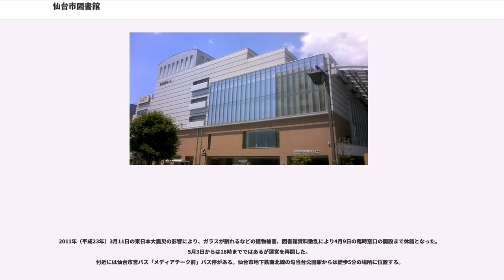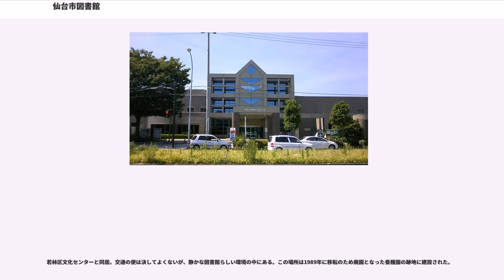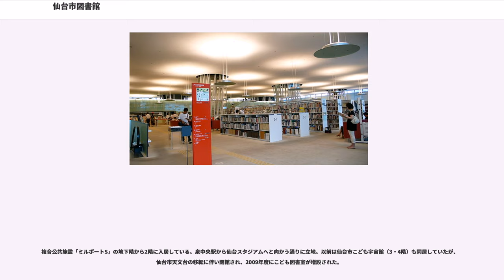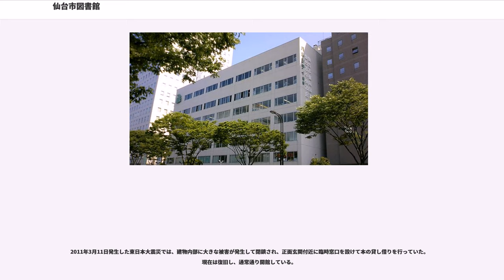仙台市図書館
仙台市図書館（せんだいしとしょかん）とは、仙台市立の7つの図書館の総称である。

長い間、図書館法を受けて設立された市民図書館と宮城県図書館の2館体制が続いていたが、政令指定都市となった平成以降、立て続けに各区へ図書館が設置された。1989年から榴岡図書館を皮切りに電算化が進められ、縦断図書検索端末を設置。その後市民の要望により連携の強化が図られ、市立全図書館で利用者カードを統一した。

全館で毎週水曜日に職員による子供向けの朗読会「おはなし会」を実施。児童書コーナーに、床に座って鑑賞できる専用のコーナー（個室）「おはなしのへや（おはなしの家）」を用意している。さらに一部の図書館では乳児向けの朗読会も行っている。

1998年10月には、「仙台都市圏公立図書館相互利用事業」を開始し、多数の図書館を利用できるようになった。

館外貸出を受けるには、利用者登録が必要。登録できるのは、仙台市に住居がある、もしくは仙台都市圏13市町村（塩竈市･名取市・多賀城市･岩沼市・亘理町・山元町・松島町・七ヶ浜町・利府町・大和町・大郷町・富谷町・大衡村）の住民である事が条件で、例外的に仙台市内に通学・通勤している場合にも認められるが、通学・通勤先の確認と登録が必要。いずれの場合でも登録時に住民票・免許証・保険証・学生証といった公的機関発行の証明書が必要。なお、館内利用は一部を除き原則自由。
2004年から利用者管理システムの共有を開始し、貸出しや延滞の管理を一本化した。2007年9月末からはこのシステムにインターネットも組み込み、仙台市図書館のホームページから予約などが出来るようになった。なお、この機能を利用するためには、各図書館（分室は除く）で、使用開始の登録（パスワード発行）が必要。

2010年から3年毎に利用者カードの更新処理が必要となり、2009年10月から窓口で受け付けられる。更新処理は新規登録と同じく居住地等の確認できる公的機関発行の証明が必要となる。

仙台市民図書館は、仙台市青葉区春日町2-1にある中央図書館である。

仙台市都心部のせんだいメディアテークの複合施設として3～4階と2階の一部に入居。メディアテークの内装・外装に合わせてモダンな作りの図書館となっているが、閲覧スペースが100万人都市の中央図書館としては少ないこと、閲覧スペースの利用可能時間が1回3時間であることが批判されている。

児童書フロアが2階、一般書フロアが3階で、特に4階には郷土・参考図書フロアとなっており、比較的豊富に配架されている。

1960年（昭和35年）4月から仙台市図書館の建設準備び調査を開始し、1962年（昭和37年）10月に西公園内に開館した。その後長らく立地していたが、2001年1月のメディアテーク完成と同時に移転開館した。

2011年（平成23年）3月11日の東日本大震災の影響により、ガラスが割れるなどの建物被害、図書館資料散乱により4月9日の臨時窓口の開設まで休館となった。5月3日からは18時までではあるが運営を再開した。
付近には仙台市営バス「メディアテーク前」バス停がある。仙台市地下鉄南北線の勾当台公園駅からは徒歩5分の場所に位置する。

専用の駐車場はなく、地下に64台分の有料駐車場があるが料金サービスなどは行っていない。駐輪場は100台分ある。

青葉区西部にある広瀬文化センターと同居。雑誌からAVコーナーまでをひとつのフロアに納めたコンパクトな造りとなっている。専用の駐車場はないが、宮城総合支所の駐車場が利用できる。
指定管理者制度により平成23年4月1日～平成28年3月31日まで丸善株式会社が管理運営の契約を行っている。

陸前原ノ町駅付近に建設された宮城野文化センターに入居。1990年から2012年までは、UR仙台原町市街地住宅の1～2階（旧仙台市役所東支所）に所在していたが、同住宅の老朽化に伴う解体決定と、宮城野文化センターへの移転整備事業により2012年10月1日に現在地にて移転開業した。

仙台駅東口のビルパルシティ仙台4階に入居している、街中の図書館。窓の少ないこぢんまりとした構造。1991年、宮城野図書館の完成に合わせ、類似した名称の宮城野通図書館から改名。
指定管理者制度により平成24年4月1日～平成29年3月31日まで丸善株式会社が管理運営の契約を行っている。

若林区文化センターと同居。交通の便は決してよくないが、静かな図書館らしい環境の中にある。この場所は198...